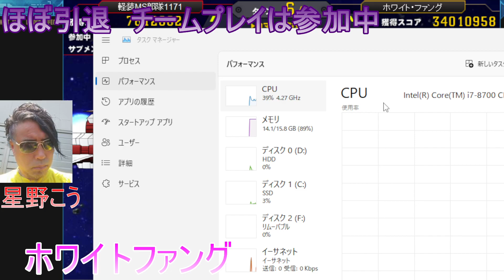バンナムは詐欺 運営が杜撰なサービスを続けた結果です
分母は完全崩壊です

殿様営業

糞みたいなサポ

拝金主義

スペック詐欺、誇大広告

上げたらキリがない

サクラ　チートが好きにやり放題　暴れ放題

詐欺ガチャ

高校生が作ったレベルの糞システム　プログラム

ノンセキュリティ

私の動画が全ての証拠です

一度落ちたものは二度と戻らない良い例ですね

信用できる会社のソシャゲしか手を出すべきではない

無料程危険な罠　沼　ガンダム餌にやり放題なので質が悪い

日本シリーズの方が１００倍楽しかったという

糞エンタメ会社　日本の恥　バンナム

マジでバグ期間中の金返せよｗ

消費者全員に返金すべき

19:47

ブラゲなのに異常なメモリ負担

結構重いDLゲーム遊んでも中々ここまで

行かないぞ　笑

これでバグ、ラグってまともに動かないのに

運営は認めません　証拠出してても　笑

そりゃあ操作ミスも頻繁に起こるわさ

全てユーザーの責任にするバンナムのサポってどうなの？

こんな会社の言葉　表記なんて信用できるかよｗ

推奨スぺ

詐称だよね

メモリ

３２GB RAM以上に訂正すべき

（このメモリだと相当な高額最新ハイスぺPC必須

　１６GBが限界だからね　ブラゲで提供するものではない）

鯖１０年目…　これが現実　真実ですね　ほんと情けないよなぁ…

主にゲー友　リア友　向けです　完全プラべ垢です

この垢で仲の良い配信者さん等にもコメしています

趣味CHは収益化しない方針です

自身の動画はブラゲー　初見プレイゲーム専用

既存プレイ中のDL系　PS　スイッチは各別CH

（別CHは収益化で遊んでます　こちらと連動　関連化してません）

※トーク配信動画は全て未編集　生ライブみたいな感じでそのままです

糞みたいなサポ間違えたりしてるのも楽しんでくださいｗｗｗ

素の自分で勝負

私が名指しているチーム　cheater　botter　アンチ

（自分のCHで正々堂々とやってください）

は当ch出禁ですw＝書き込み不可

どうしても批判コメ書き込みたい場合は

チーム名　垢名晒してからどうぞ。

良ソシャゲを遊ぶ基準は

世界中に提供されて人気がある事

（グレーゾーン　傲慢な拝金ゲームでは無理＝安心）

多くの協賛企業がある事

（監視もされているから運営の独断で好き勝手出来ない）

公式youtubeCHがある事

（消費者意見が反映されやすい　様々な視点から皆でゲームを楽しめる）

最近作ったサブ垢です　街ぶら中心